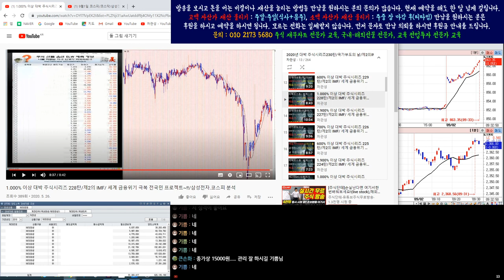9월2일 코스피/코스닥/삼성전자/코덱스레버리지 인버스 실시간 오전 시황 1편